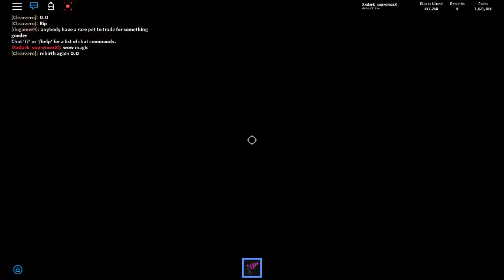roblox this time i get all stone and crystals ok watch it!